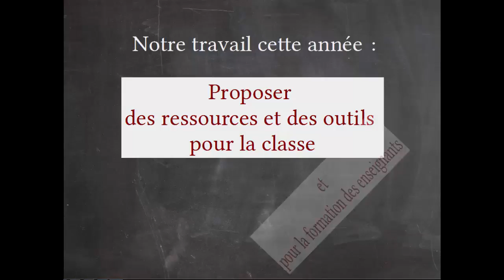Groupe Numérique de l'IRES de Toulouse